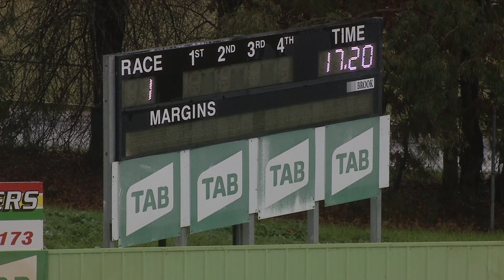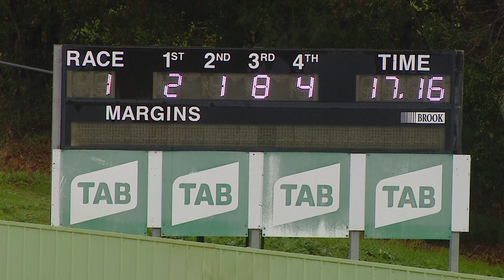HVL FRI 17 JUN 22 R1